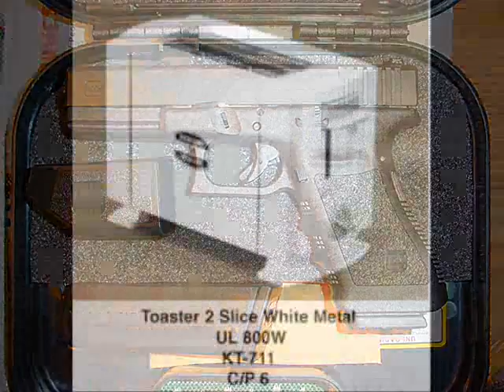Jinyus - Unstoppable (my world leaked) [WITH LYRICS]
for the latest in all things jinyus:
(mixtapes, Albums, Singles, Videos & Blogs) [downloads]

LYRICS:

Yow pray fi me,
coz mi hot like 108 degree,
that's why dem nigga deh hate see me,
when them a creep up behind and a wait fi me,
mi bust the 38 backway call it 83,

dem cant stop (me)
dem cant stop
run out pon di deck and if a nigga send a threat
him aguh dead inna mi car back,
(me) dem cant stop
you better watch what u do
coz i'm unstopppable

you better watch out, baretta pop out,
me take a glock out yo, neck a crack out,
yo better a hope every second i dont
let a shot out mek shell a drop out.
if mi pop off the mac off and clap off the golck off,
police call for back up and end up a back off,
the boy weh did a talk, him head get chop off,
mi giv mi gun panodol, it sound like it a cough,
me take out the matic from the poket of mi jacket
and mi knock it and mi crack it, boy skull mi go crack it,
the gun inna mi hand mi clap, me nuh handicapped,
him blood run on the shirt, and the cap,
him neva drop pon the dog but the pussy dead on the spot
(haha) him dead on the SPOT, and da tune yah remind mi of the track weh mi say "how you so bloodclaa hot?"

because mi hot like 108 degree,

dem cant stop
coz i'm unstopppable.

.not like a speeding van,
mi gun dem tall like 3 king kong,
1 A.K., plus 3 ingram,
left you inna TRUNK like weh the tree limb land,
magnum a sing like Beenie Man,
plus the barrel a spin like a ceiling fan,
after the ground him bleeding on,
doctor check for pulse and feel him hand,
"Dead" like seh mi feed him 1
of my 5 brand new Sweden Bomb
the way him it look like me did plan
fi kill him dad and say "Good evening mom"
shot make it look like it greeting and
bite, no, eat him hand,
when the gun weh mi beating bang,
sound like drum weh Shane Weezy beating on (BOOM!!)

dem cant stop
coz i'm unstopppable

(FREESTYLE) HAHAHAHA
no, mi not laughing
him hand dem, mi take that off him,
mi will shoot and miss but not often,
when time mi make glocks barking
bullets from the macs caught him,
when shots start sing, annuh chat talking,
my toaster annuh weh the poptart in,
coz from him see me then a war him a ask for,
but him nuh know mi draw mi gun fast like Asafa,
me carry my gun to the church at the alter,
and ask for the paster say "Maasa' Pray for me"

dem cant stop
coz i'm unstopppable

haha